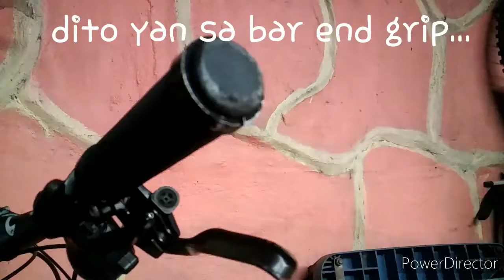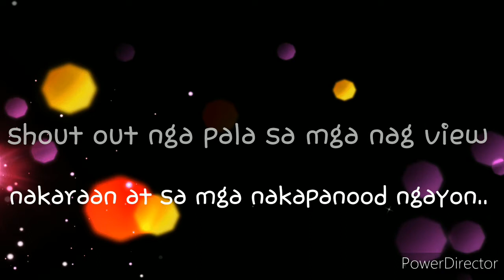MTB MULTI TOOL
compact multi bike tool na freebies sa akin pati bottle cage ng LJ BIKES last year pa january 2019..ride safe sa lahat